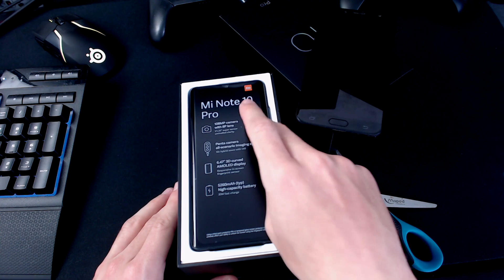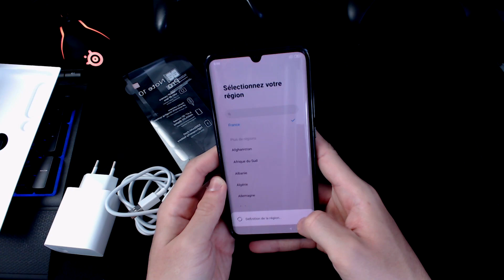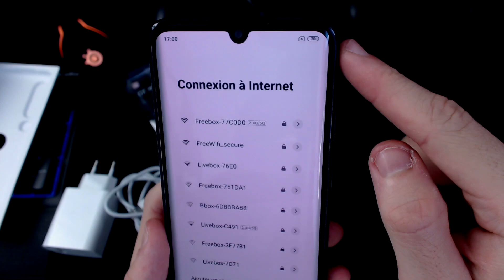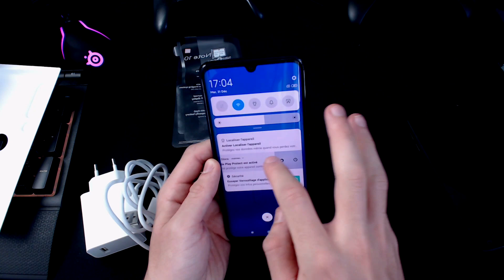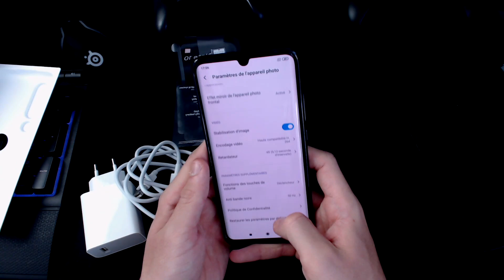Xiaomi Mi Note 10 Pro : Mon Nouveaux Smartphone 108Mpx et 5 capteurs !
Je vous fait aujourd'hui la présentation de mon tout nouveaux smartphone le XIAOMI Mi Note 10 Pro,  qui est composé de 5 capteurs photos dont un de 108Mpx.

Mais le Xiaomi Mi Note 10 c'est aussi un grand écran, une énorme batterie et des performances à la hauteur.

je vous le présente dans ce test.